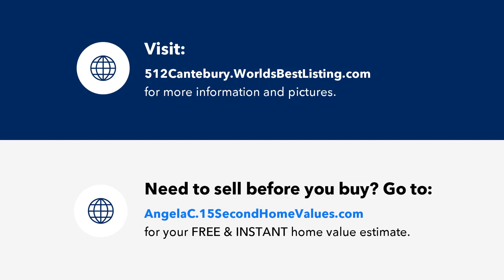512 Cantebury Drive, Tuttle, OK Presented by Angela Cheatwood.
512 Cantebury Drive
Tuttle, OK 73089

Contact Angela Cheatwood for more information.

Welcome to your dream home with all the space and features you've been searching for! Step inside and make your way to the heart of the home, the expansive kitchen. If you love to cook and entertain, this kitchen is a dream come true. The huge island takes center stage, providing ample space for meal preparation and a perfect spot for guests to gather.  The serving buffet is perfect for hosting dinner parties or special occasions and there is even space for a coffee bar. You'll love the generously sized living room with electric fireplace and the abundance of natural light in the home. The fireplace can be adjusted by temperature and has a blower to keep nights at home extra cozy. With 4 bedrooms, you'll have plenty of space and can even utilize the room off of the entry way as an office if needed. You'll find a powder bath that is great for guests and a large laundry room, complete with additional cabinet space. Enter through the garage and find a mud bench – the perfect place to kick off your shoes and drop your bags after a long day. If outdoor living is on your wishlist, the large backyard and covered patio provide the perfect backdrop for outdoor gatherings, barbecues, and relaxation. This property also offers the potential for a workshop adjacent to the driveway. Don't miss out on the opportunity to own this exceptional home, where every detail has been carefully considered. You're also just minutes away from Tuttle schools and downtown. You'll love the charming, tight-knit community of Tuttle, where neighbors come together for Friday night football games, festive parades, and more. With its proximity to OKC and Mustang, you can easily explore all the amenities these cities have to offer as well. Don't miss the opportunity to be a part of this wonderful community and call this stunning, brand new home yours.